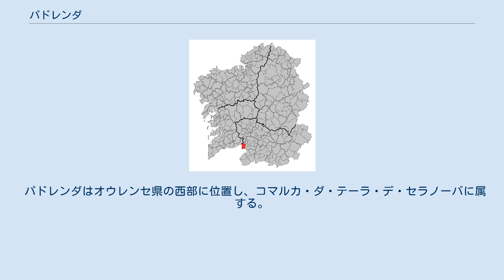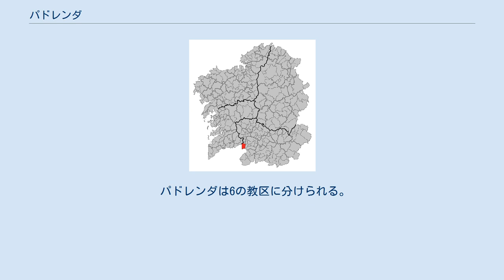パドレンダ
パドレンダ（Padrenda）はスペイン、ガリシア州、オウレンセ県の自治体、コマルカ・ダ・テーラ・デ・セラノーバに属する。
住民呼称はpadrendés/-esa。
 パドレンダはオウレンセ県の西部に位置し、コマルカ・ダ・テーラ・デ・セラノーバに属する。
北はクレセンテ（ポンテベドラ県）、ポンテデーバと、東はキンテーラ・デ・レイラードの各自治体と隣接、南と西はポルトガルとの国境となっている。
自治体中心地区はクレスポス教区のサン・ローケ・デ・クレスポス地区。
 パドレンダはバンデ司法管轄区に属す。
 自治体首長はガリシア国民党（PPdeG）のマヌエル・ペレス・ペレイラ（Manuel Pérez Pereira）、自治体評議員はガリシア国民党：9、ガリシア社会党（PSdeG-PSOE）：2となっている（2011年5月22日自治体選挙結果、得票順）。
 パドレンダは6の教区に分けられる。